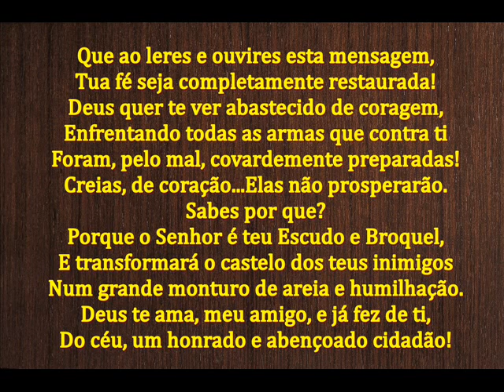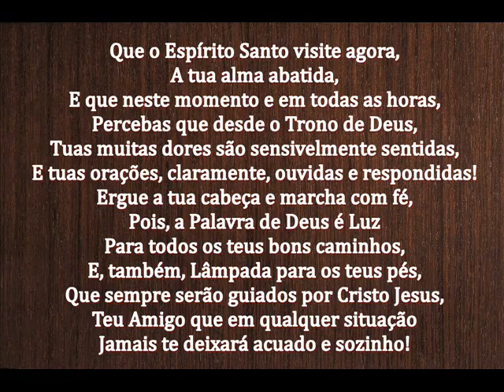AMIGO DE TODAS AS HORAS - MENSAGEM DE DEUS PARA HOJE - PALAVRA DE FÉ - MENSAGEM MOTIVACIONAL